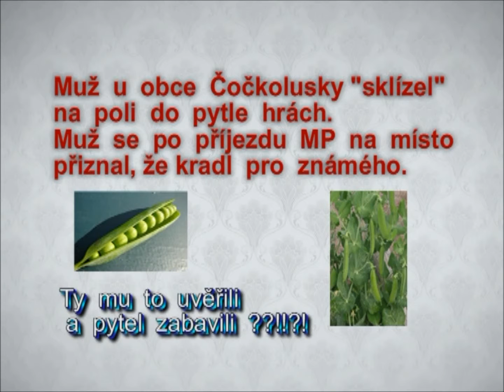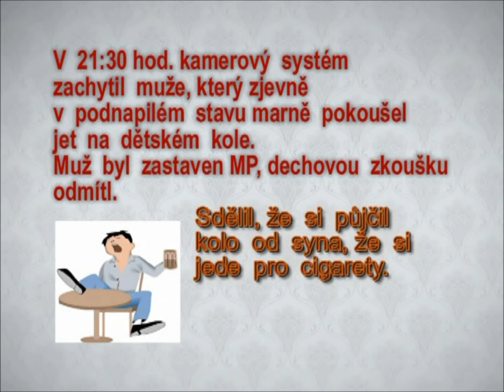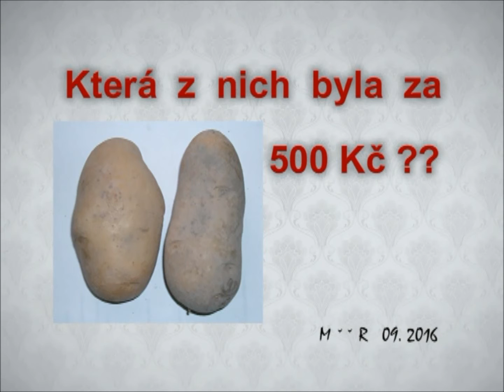Radniční zpravodaj - postřehy z malého českého města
Zprávy  a komentáře